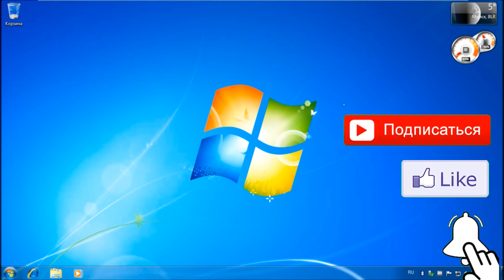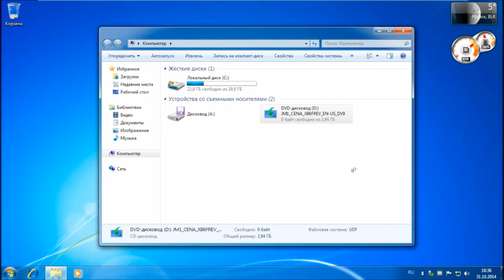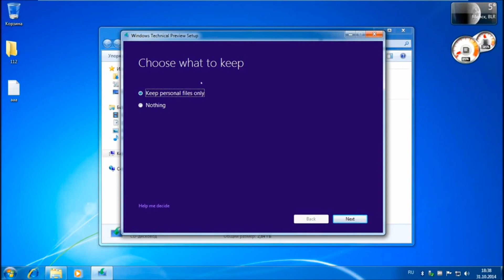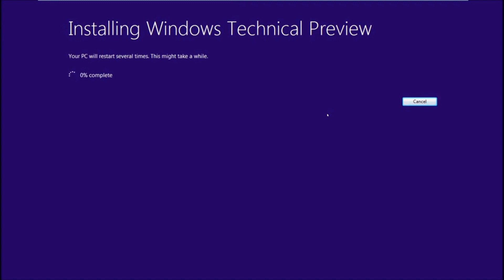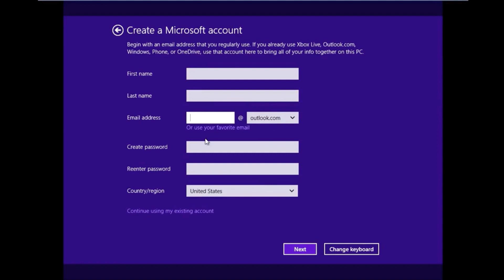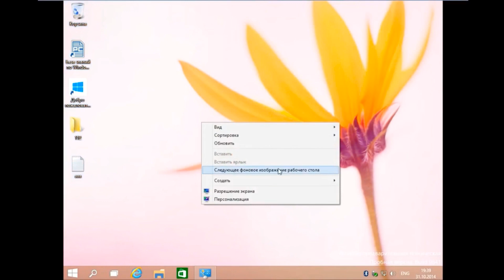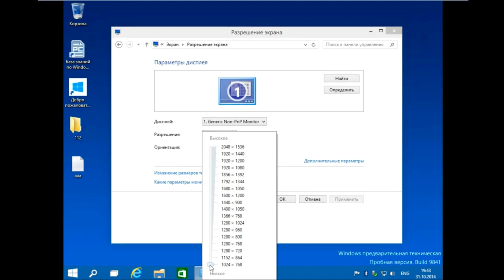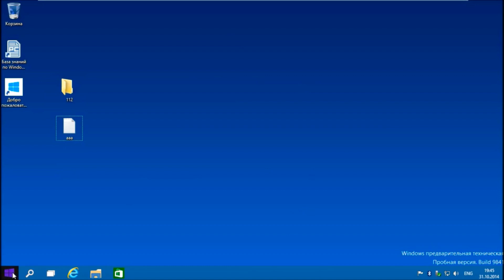Обновление Windows 7 до Windows 10 (метод миграции) (2014) | Классика #11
Обновление Windows 7 до Windows 10 Technical Preview
Данное видео содержит процесс обновления Windows 7 до Windows 10 TP методом миграции.
Миграция – перенос личных файлов и параметров (плюс миграции), при этом все программы удалятся (минус миграции). Но нет, я не заставляю вас закрывать страницу и считать, что этот способ вам не поможет. Просто язык системы Windows 7 есть любой, а Windows 10 TP – только английский. Если системы имеют разные языки и даже разные разрядности, опция обновления будет недоступна.
Но если вы все-таки удосужитесь перейти на Windows 10 с английским интерфесом, придется загрузить английский языковой пакет для Windows 7 и выбрать обновление.
Проблема с английским языком тоже решаема - просто скачайте русскоязычный пак для Windows 10 TP.

По любым имеющимся вопросам писать в комменты.

СКАЧАТЬ РУССКОЯЗЫЧНЫЙ ПАКЕТ:
 Для x86: